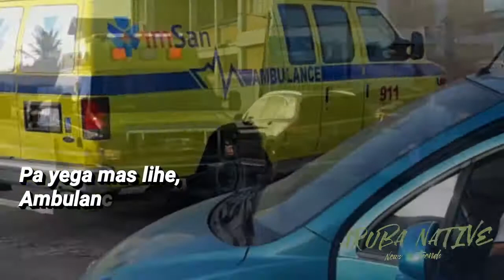May 31, 2018